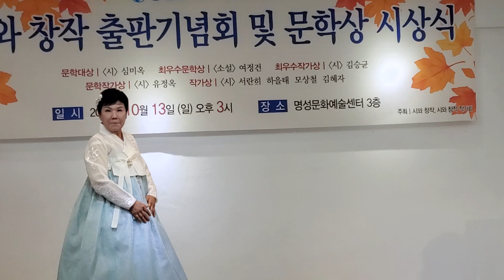시와창작 통권 51호 출판기념식 및 문학대상 시상식(2024.10.13)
시와창작 통권 51호 출판기념식 및 문학대상 및 작가상 시상식이 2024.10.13(일) 서울 중구 명성문화예술센터에서 열렸다.